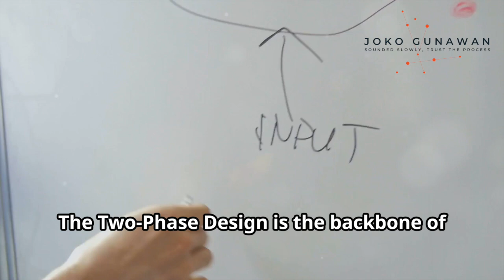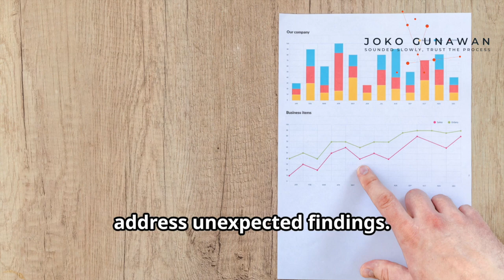Explanatory Design - Mixed Methods: Explained!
In this video, we explore the sequential mixed methods approach known as Explanatory Design. This method begins with quantitative data collection followed by qualitative data to explain or build upon the initial results, offering a deeper understanding of your research findings.

What You Will Learn:
1) Definition and Purpose of Explanatory Design
2) Procedures for Implementing Explanatory Design:
Two-Phase Design
Follow-Up Explanations Model
3) Benefits and Challenges of Using Explanatory Design
4) Practical Applications and Examples

Whether you are a researcher, student, or simply interested in mixed methods research, this video provides valuable insights and practical knowledge to enhance your research skills and methodologies.